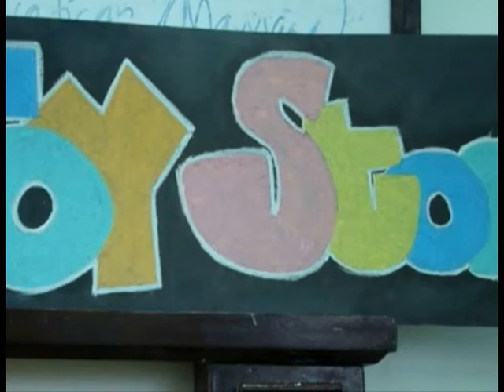Merry Christmas from Mirabello :)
Music practices :) Pictures lang powz to. xP